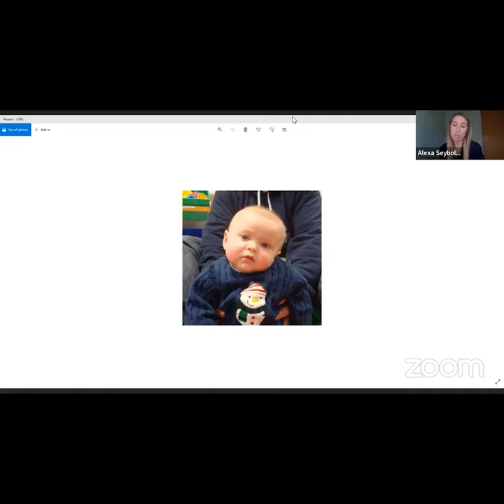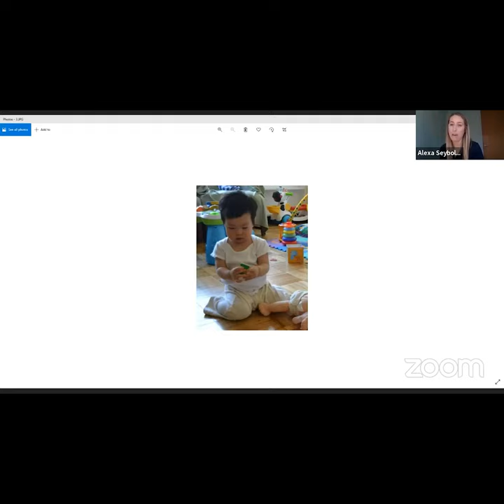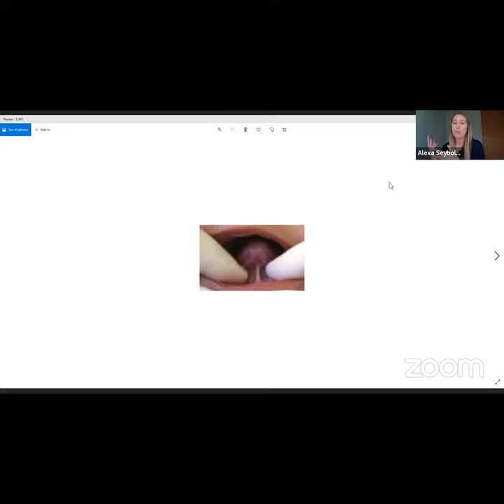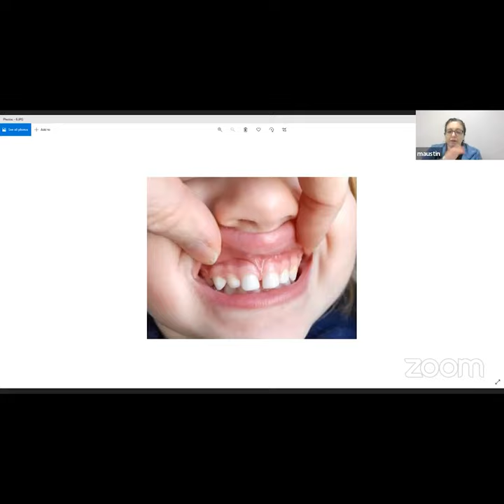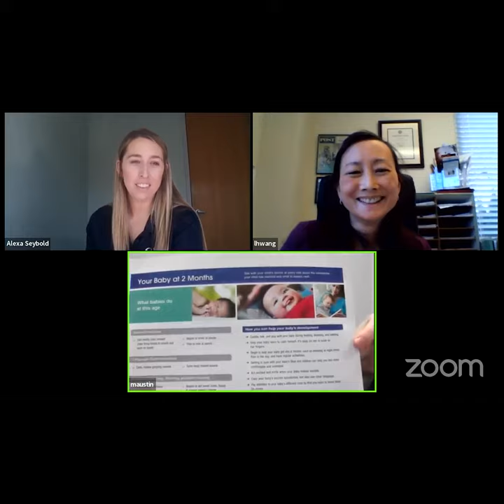(Facebook Live) Early Childhood Development During the Pandemic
Join Alexa Seybold of Positive Steps Therapy as we welcome Caring Hands Pediatrics for a discussion on early childhood development during the pandemic.